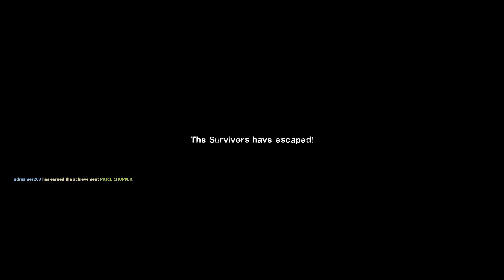Let's Play [PC] - Left 4 Dead 2 - - Saniliy Co-op, Campaign, Versus